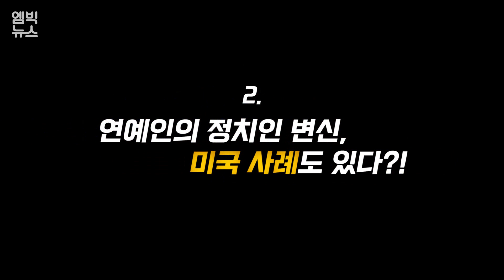대통령된 우크라이나 코미디언..다른 특이 이력 대통령은?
코미디언이 대통령이 된다? 우크라이나의 코미디언인 젤렌스키가 그 주인공. 인기 TV드라마에서 대통령 역을 맡아 인기가 폭발적으로 상승한 젤렌스키, 대선 출구조사 결과 70% 넘게 득표!! 특이 이력을 가진 정치인들, 또 누가 있고, 당선 원동력은 무엇인지 살펴봤습니다.